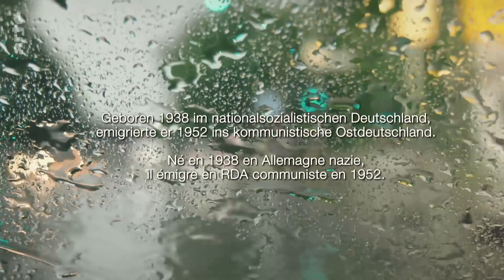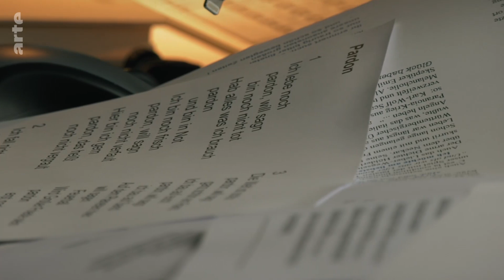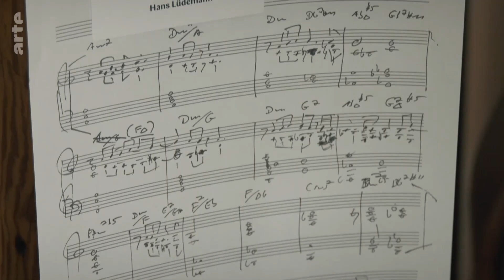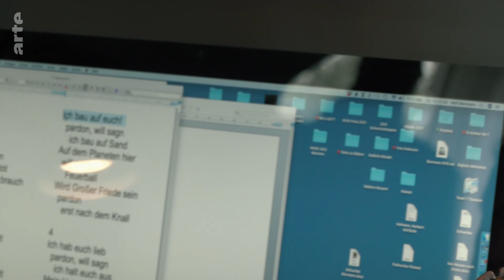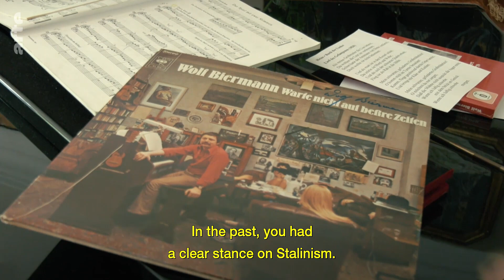Deep Thought: A Conversation with Wolf Biermann | ARTE.tv Documentary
The new ARTE talk format visits exceptional thinkers throughout Europe and invites them for in-depth conversations. This time, with Wolf Biermann. In Hamburg, he reflects on life in two different Germanys, the unfinished democracy, and an unexpected turn that may lie ahead.